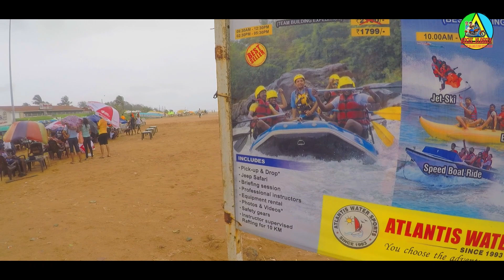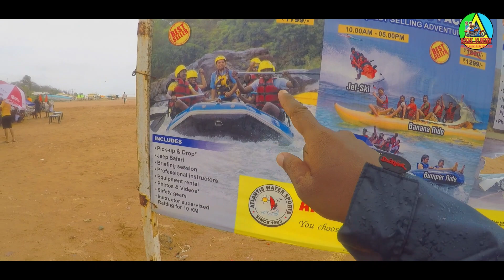KERALA TO KASHMIR | ALL INDIA BIKE RIDE l EP08 | Calangute and bagabeach Goa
KERALA TO KASHMIR - ALL INDIA BIKE RIDE | EP08 | Goa Ambarishmukundan
Exploring north Goa Calangute beach, Baga beach, candolim beach, exploring Tatoo and extreme life of Goa
മച്ചാൻമാരെ വിഡിയോക്ക് സപ്പോർട്ട് തരണേ